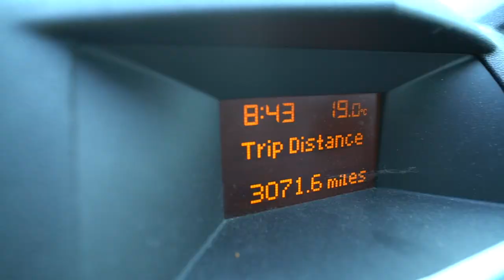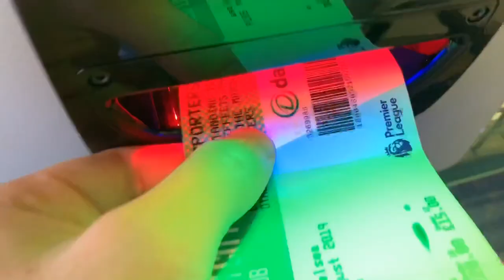NORWICH 2-3 CHELSEA 'TAMMY ABRAHAM 'DOUBLE' || CHELSEA FANS MENTAL || MATCH VLOG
Norwich 2-3 Chelsea 'Tammy Abraham Double/ || Chelsea Fans Mental || Match Vlog. Norwich vs Chelsea in the Premier League. Chelsea beat Norwich 3-2 to record Frank Lampard's first win as Chelsea boss in the Premier League. 2 Goals from Tammy Abraham and another for Mason Mount the highlights in Norwich 2-3 Chelsea.